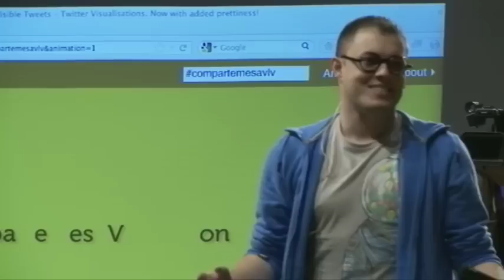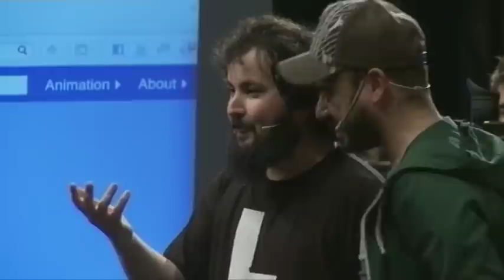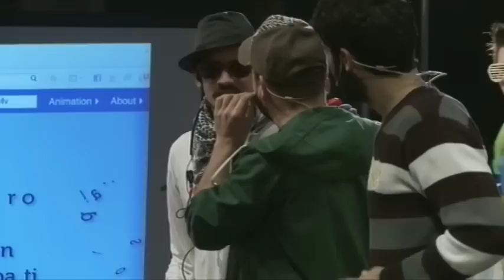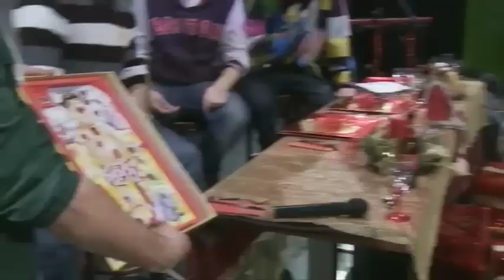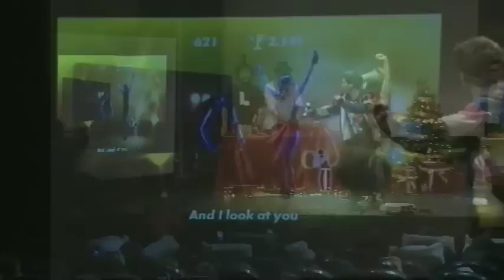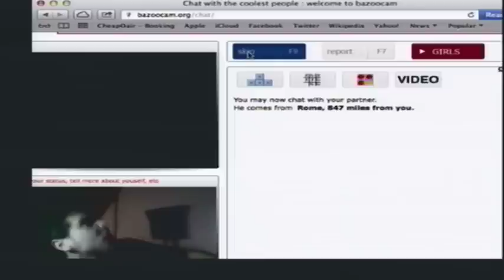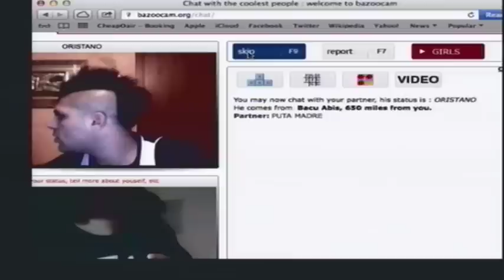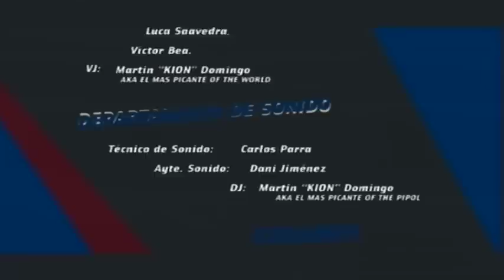VLV 3x11 con Rubius, Mangel y SrCheeto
El Rubius, Mangel Rogel y SrCheeto entrevistados por Valentí Sanjuan en Visto lo visto TV.

Apúntate a la mesa de VLV para estas navidades con una donación de 2 euros. Parte de la acción solidaria con Intermon Oxfam "comparte mesa para 7.000 millones de personas" a través de la cuál puedes asegurar una navidad con comida para todos